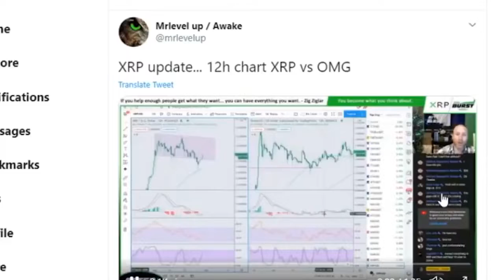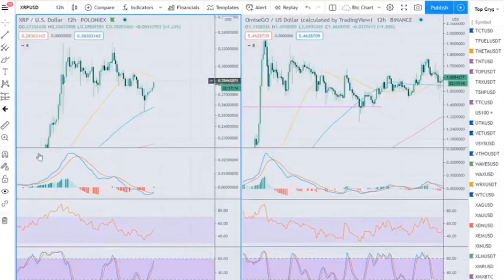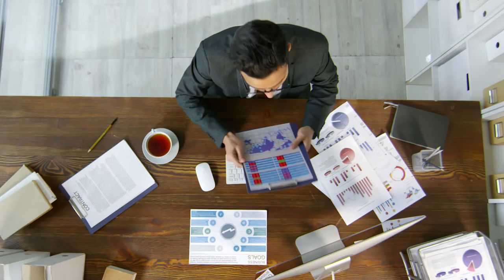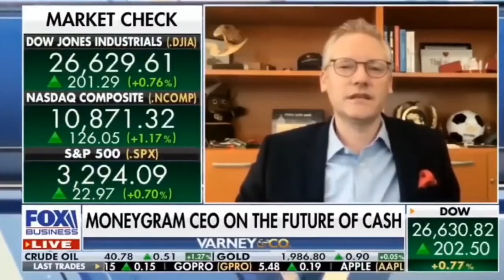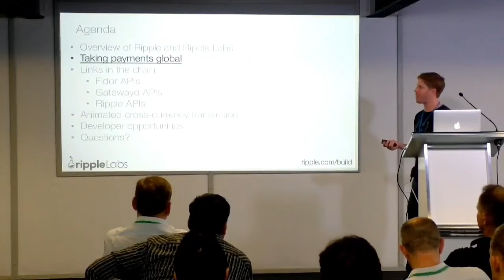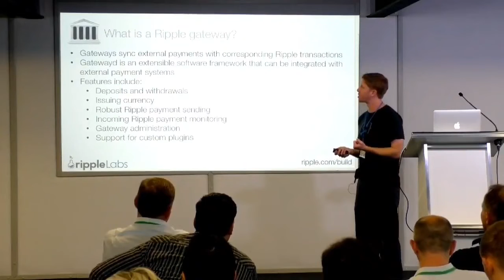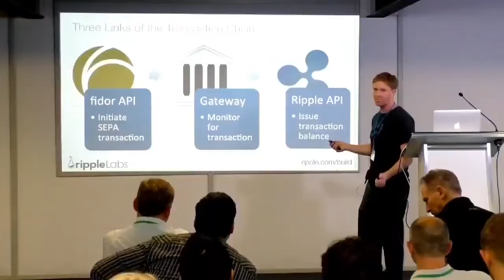Don't panic! XRP targets for 2022!